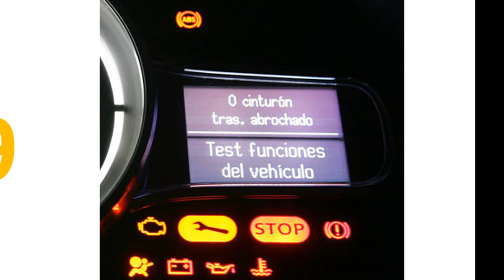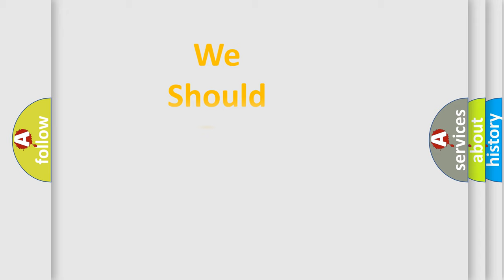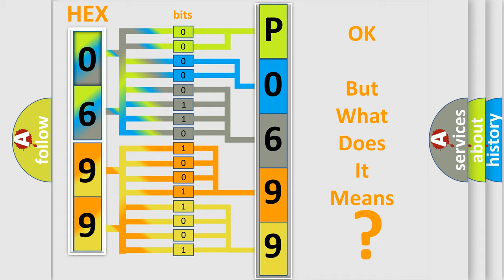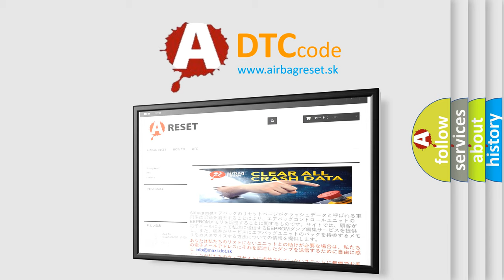DTC Audi P0699 Short Explanation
Contents:
0:21 Basic DTC analysis according to OBD2 protocol standard.
1:48 Insight into programming
2:58 A diagnostically understandable description of the Diagnostic Trouble Code
3:05 Basic error definition

Make:
Audi
Code:
P0699
Definition:
Sensor Reference Voltage C Circuit High
Description:
Threshold values dep. on internal 5 V rev voltage.
Cause:
Replace the ECM.